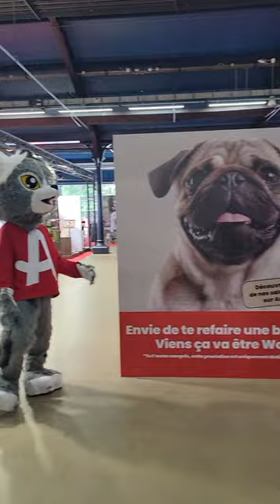Animal Expo : La société Weenect est spécialisé dans les traceurs GPS pour chats et chien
On était au salon Animal Expo au Parc Floral de Paris et on a trouvé des pépites ✨ La société Weenect est spécialisé dans les traceurs GPS pour chats et chien 🐶 🐱